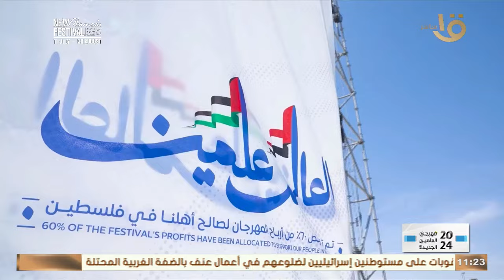وزير الشباب والرياضة يشيد بتنظيم الشركة المتحدة لمهرجان العلمين 💥🌊